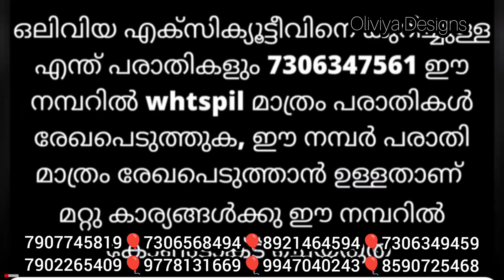സ്റ്റാൻഡേർഡ് കളറിൽ സ്റ്റൈൽ ടോപ്പുകൾ 👌👌 499 രൂപ മാത്രം 🥳